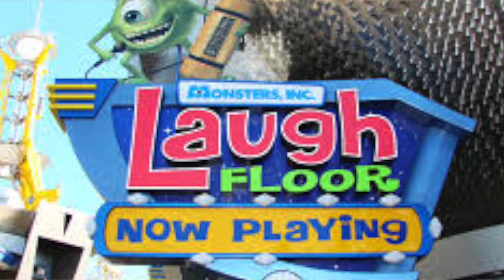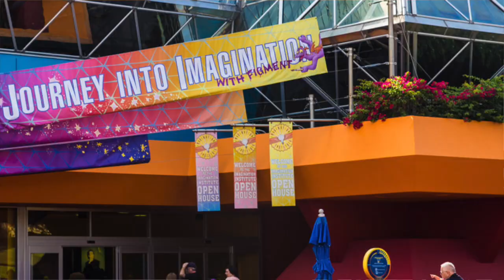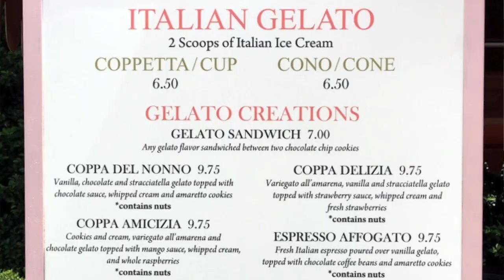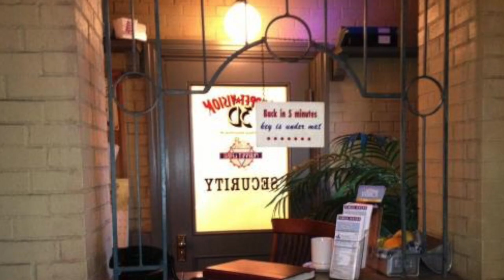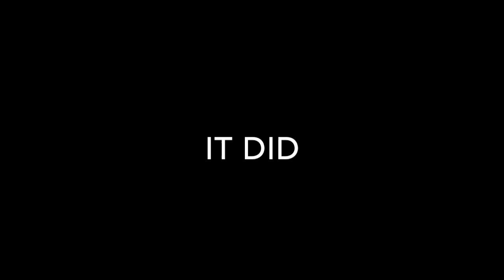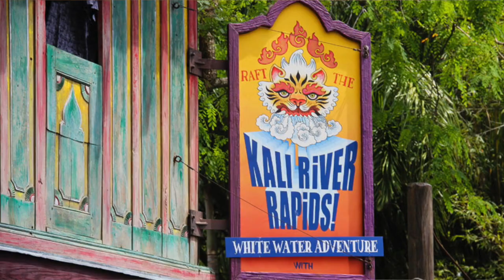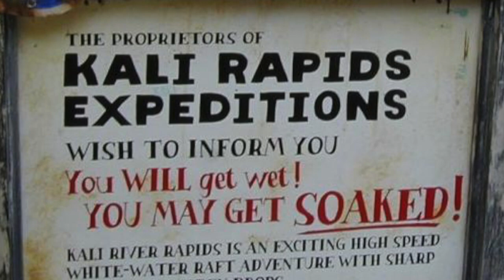RYLEIGH'S MUST-DOS AT WALT DISNEY WORLD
I may be a bit too excited for my upcoming Disney World trip, so I collected my own personal "must-dos" at Walt Disney World!